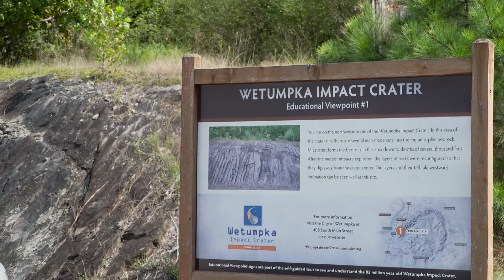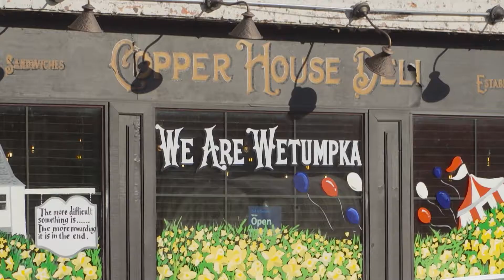Show 803B Wetumpka Impact Crater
Wetumpka, Alabama, recently played host to a gamut of HGTV stars when it was named winner of Home Town Takeover. But 2021 wasn't the first time stars fell on this part of the state. Long ago, a meteorite crashed into this area, creating a massive impact crater. Thanks to the Wetumpka Impact Crater Commission, visitors can learn a lot more about this phenomenon.